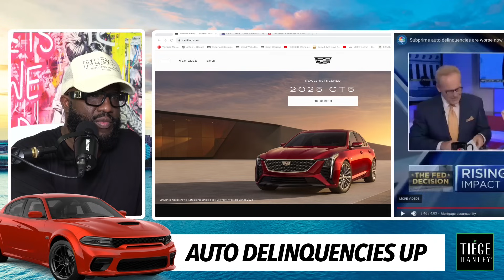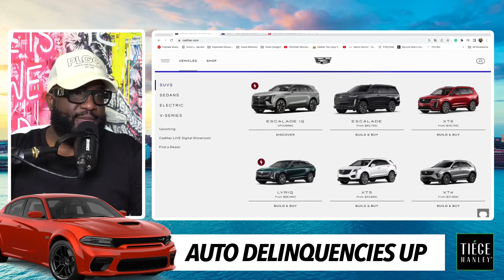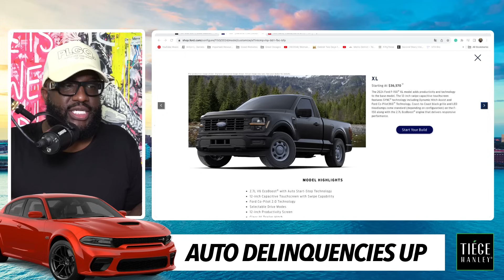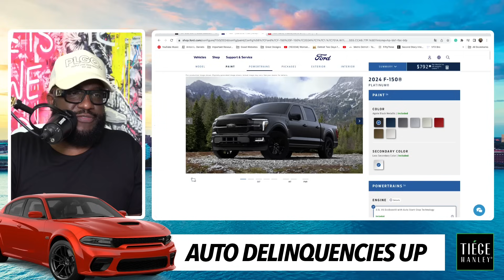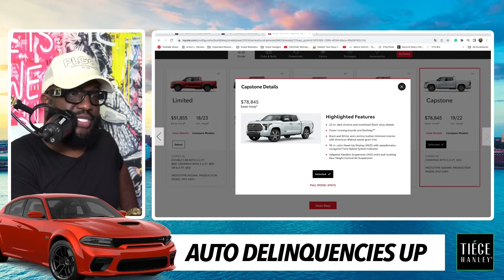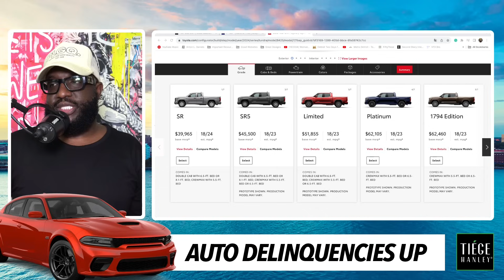Repossessions Highest Since 2008, No One Can Afford New Cars, Average Monthly Payments Over $800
Mail:
Anton Daniels